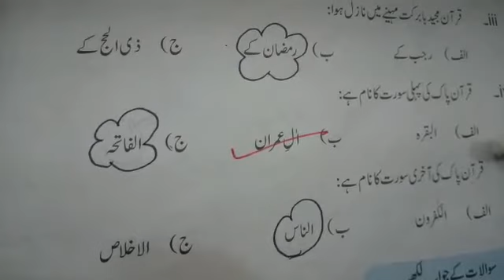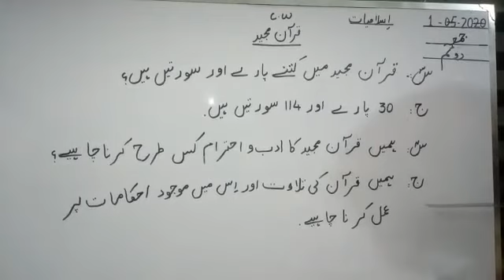Grade 2 (404) islamiat lecture 14